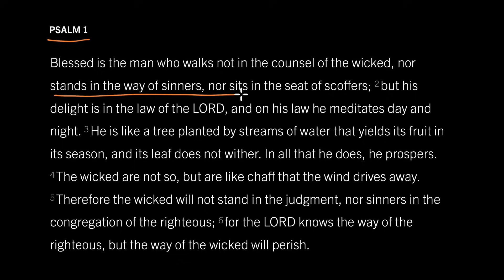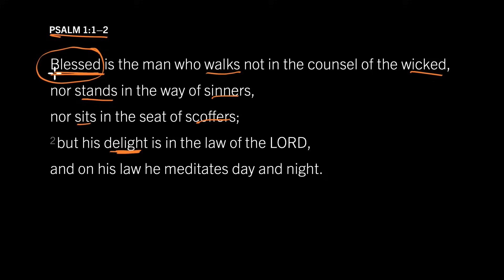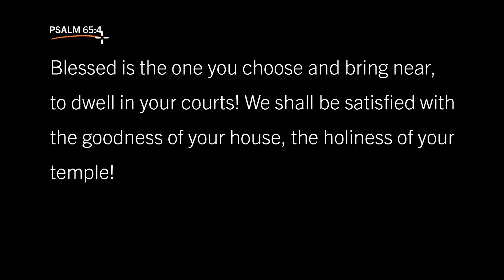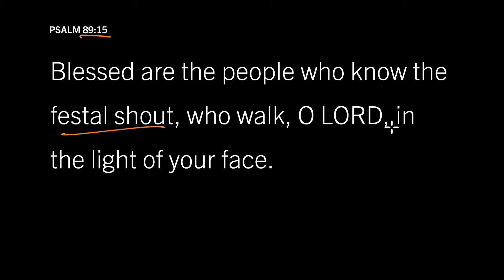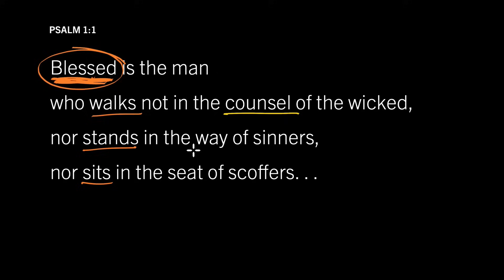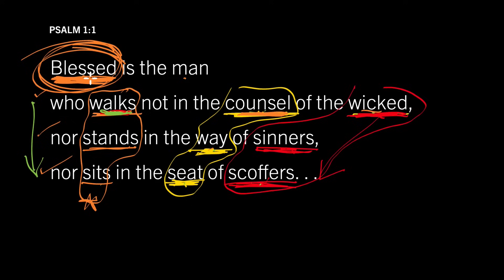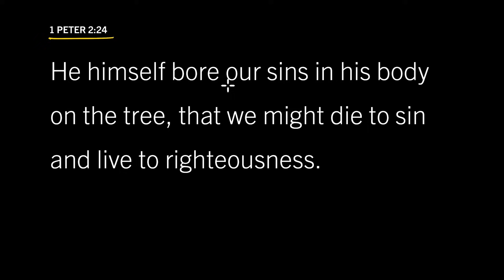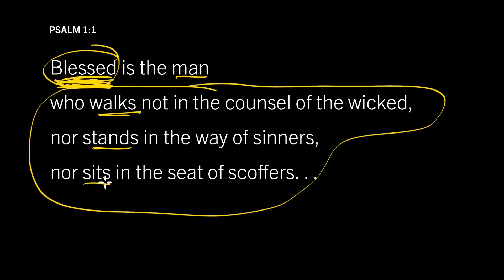How to Lose Your Happiness: Psalm 1:1